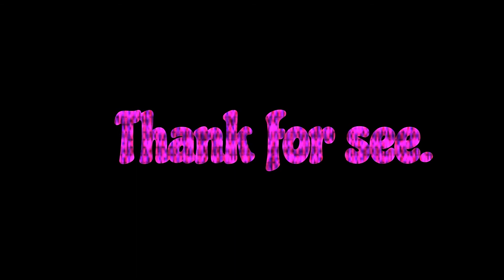９９９ ％ Ｍｅｔａｌ【ｄｉｓｃｈａｒｇｅｄ】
A Film The Alpha Temp.